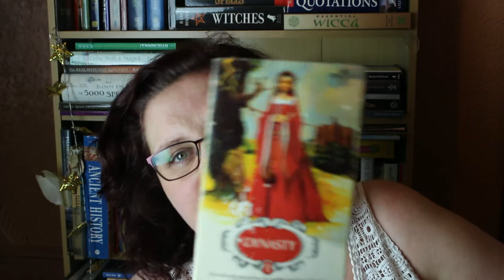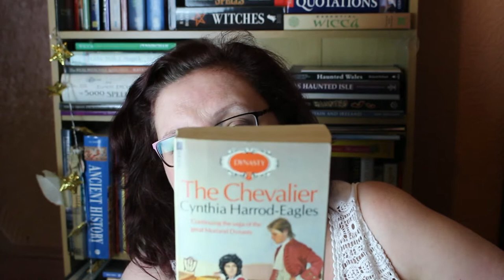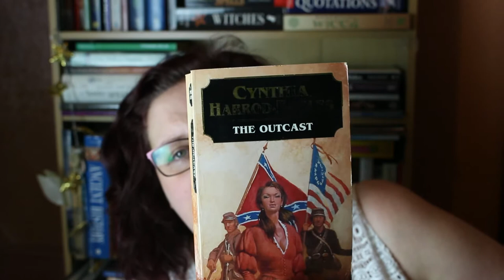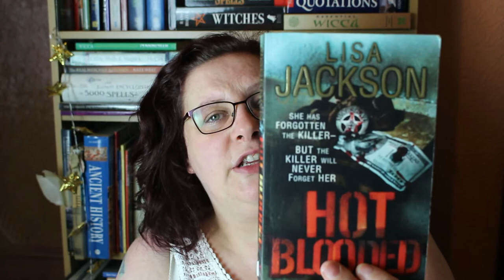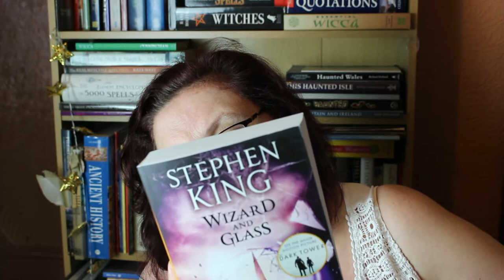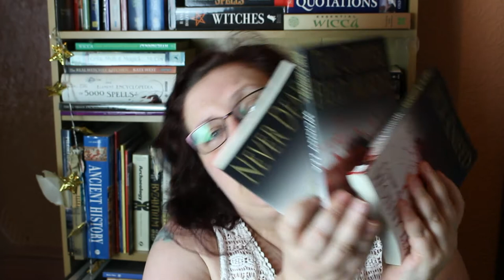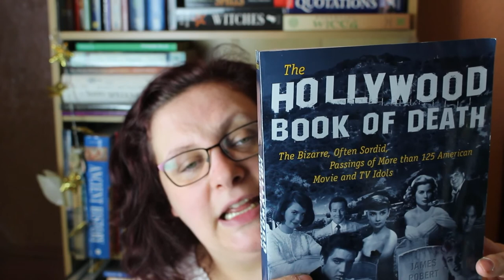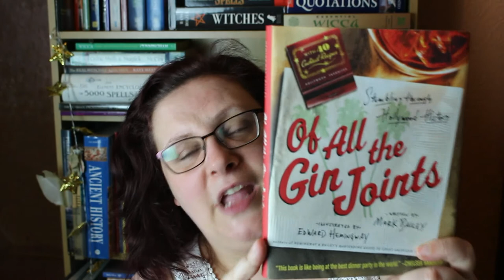Huge June Book haul